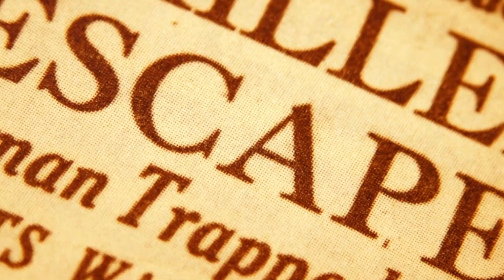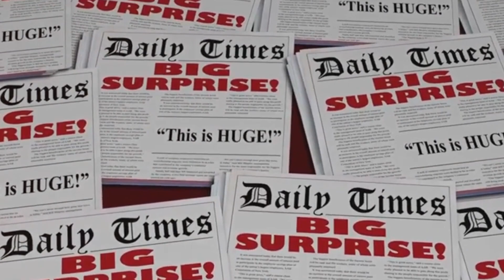Living With Your Dead Patient?!? | The Bizarre Case of Carl Tanzler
In 1931, 54-year-old radiology technician Carl Tanzler fell in love with 22-year-old Maria Elena Milagro de Hoyos. Tanzler had met Hoyos at the hospital he worked at in Key West, where she was being treated for tuberculosis. Though not qualified to treat tuberculosis, Tanzler claimed he could cure Hoyos, but she succumbed to her illness in October 1931. A grief-stricken Tanzler paid for Hoyos's mausoleum, and would visit her corpse every night for the following two years.

In 1933, Tanzler took Hoyos's corpse out of the mausoleum and brought it back to his home, unbeknownst to her family, where he lived with it for seven years. He kept the body from decomposing by stuffing it with rags and wire hangers, and covering the body in plaster of Paris.

Hoyos's body was eventually removed from the home in 1940 after a neighborhood boy saw Tanzler dancing with what the boy claimed to be a giant doll. Charges were pressed against Tanzler for grave robbery, but he eventually walked free, as the statute of limitations had expired. In fact, the media portrayed the ordeal as a romantic story, often mentioning that Tanzler believed he could someday bring Hoyos back to life.